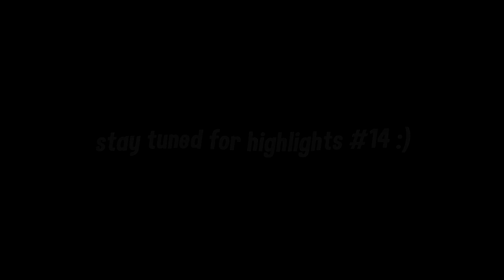8 Kill Win Solo FNCS!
- Use Code 'wahaj' in Fortnite Item shop!

PC SPECS:

PROCESSOR: XEON W3530 @ 2.80 GHz
GRAPHICS: GTX 760 2GB
MEMORY: 8 GB RAM

60Hz Monitor (Didn't overclock)

Mouse: Redragon Gerberus M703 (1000 DPI)
Keyboard: PAJNI P800

PING:

ME: 20-40
Sea: 160 Above
Eu: 90-130

LIVE STREAM BOT Commands!

!keyboard
!mouse
!face
!Specs
!sens

No Hate, No Toxicity or No abuse in stream